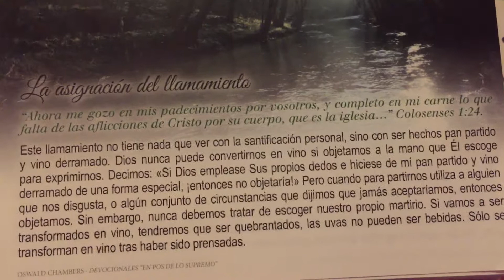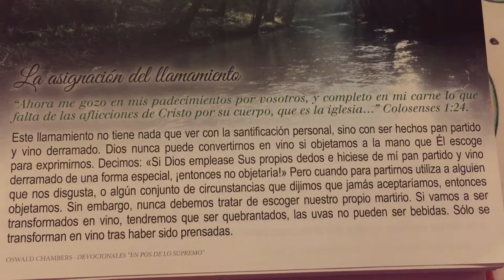La asignación del llamamiento ~ Versículo bíblico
“Ahora me gozo en mis padecimientos por vosotros , y completo en mi carne lo que falta de las aflicciones de Cristo por su cuerpo , que es la iglesia...” Colosenses 1:24